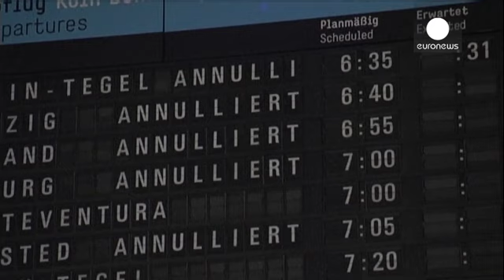Γερμανία: Ταλαιπωρία για χιλιάδες ταξιδιώτες - Ακυρώθηκαν 116 πτήσεις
Πάνω από 15.000 ταξιδιώτες στη Γερμανία είδαν τις πτήσεις τους να ακυρώνονται εξαιτίας της αιφνιδιαστικής απεργίας των πιλότων στην εταιρεία χαμηλού κόστους Germanwings.

Η απεργία είχε διάρκεια έξι ώρες που ήταν αρκετές για να δημιουργήσουν το χάος στα γερμανικά αεροδρόμια.

Προβλήματα στις πτήσεις αντιμετώπισαν πολλοί επιβάτες στα αεροδρόμια του Ντίσελντορφ, της Στουτγάρδης, του Αμβούργου, της Βόνης, της Κολωνίας και του Μονάχου. Συνολικά ακυρώθηκαν 116 πτήσεις.